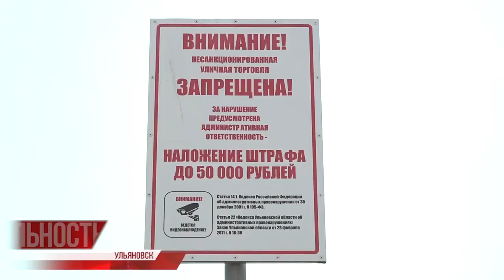Незаконный оборот. Продавец исчез, а рынок закрылся. Где можно реализовать продукцию с грядки?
Буквально с месяц с прилавков магазинов исчезла морковь. Минсельхоз отчитался: запасы кончились, новая не созрела, придется подождать урожая 2021. Дождались пока что только дачники. Все чаще возле магазинов и на улицах можно встретить импровизированные прилавки садоводов, торгующих своими овощами и фруктами.

Но что делать если продавец вдруг исчез из поля зрения как и весь рынок, оказавшийся несанкционированным. О запретах и о том где же все таки можно реализовать продукцию с грядки расскажет Павел Петряков.